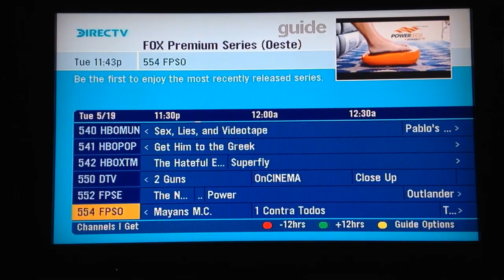Guía de DirecTV Venezuela - 20 de mayo de 2020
Explicación de la fecha: Grabé un video de la guía otra vez a las 12:20am y era exactamente igual, pero se me dañó la grabación, perdí la señal y me quedó esta grabada menos de una hora antes.
A las 12:30am (00:30) empezó a darme error 721 en todos los canales menos el 100 y el 804. Luego reinicié el deco y desapareció el 100 de la guía, pero todos los demás canales se seguían mostrando en la guía (aunque no se podían ver) y el 804 (Escuela+) era el único que se podía ver.
En inglés porque estoy seguro de que nadie lo iba a grabar así.
Plan: DirecTV Oro Más SD

Canales eliminados: Todos los nacionales incluyendo DirecTV Sports Venezuela, TV Familia, IVC, Ve Plus, Telesur y los de radio 88.9, Hot 94.1 y RNV. También los canales internacionales Playboy TV, Venus, Fox Sports, ESPN 2 y Russia Today.